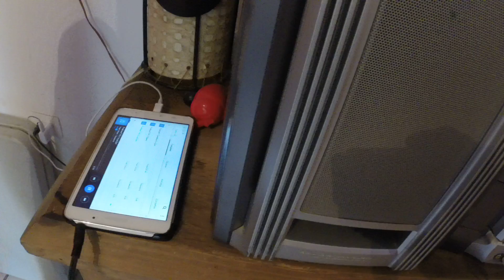Cototeck/ Victor ft. Italiano/ 8Beats / Parte 2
Ensayar sin dejar de divertirce ! Esa es la clave para la creatividad en cualquier genero de baile ;)